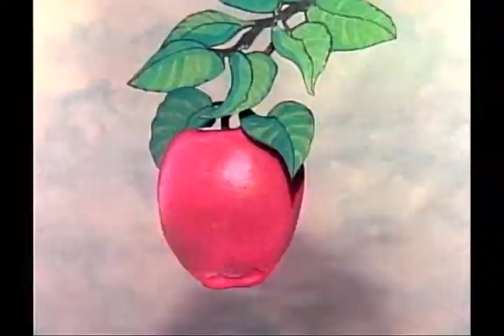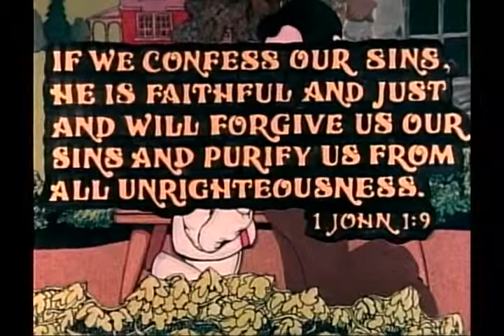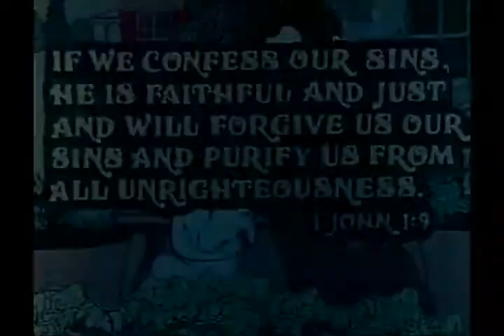Stolen Watermelon (Hausa)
A boy steals a watermelon. Then, on the verge of being caught, he hides all evidence of the wrongdoing. The carefully-covered watermelon seeds take root. The little melon plants illustrate the truth, "Be sure your sins will find you out," and his own father's love and forgiveness lead the way to an understanding of God's love and forgiveness. 26 minutes.